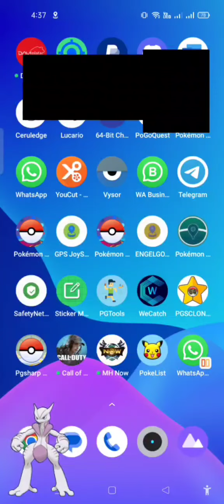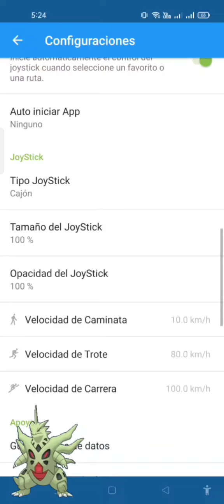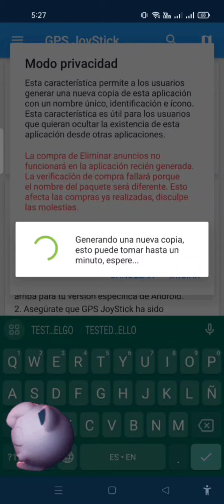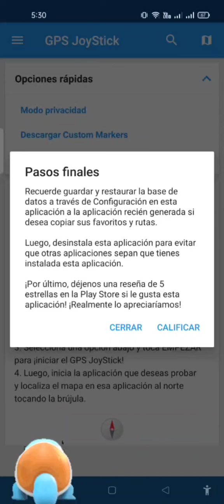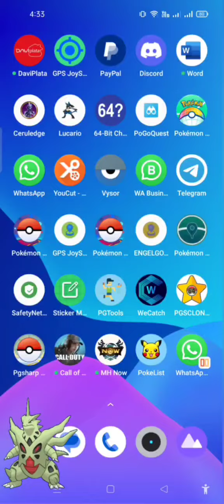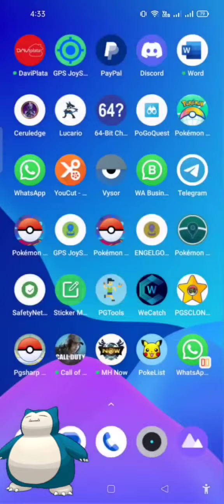✅🕹 Ser Fly en Pokémon GO sin Ban • GPS Joystick App Ninjas Nuevo Método • Tips para evitar bans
Música de GlitchxCity en Youtube